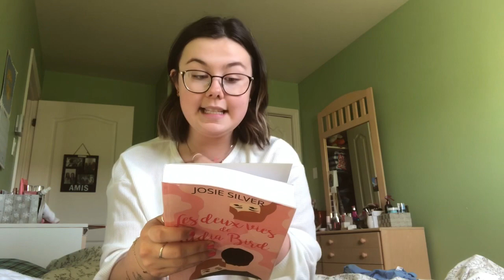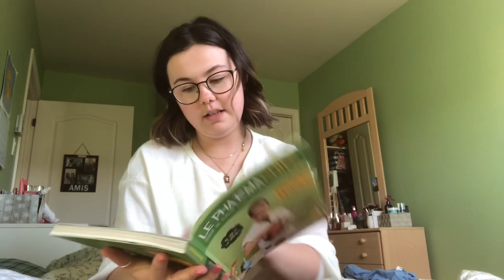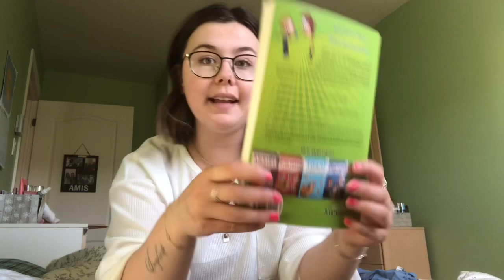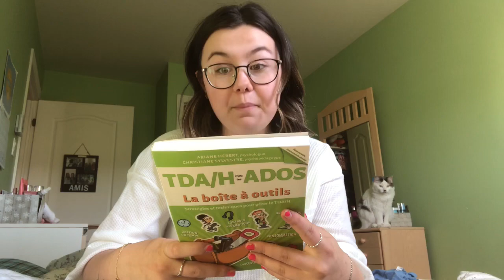VLOG #72 - Dernière journée au cégep, emprunt à la bibliothèque & beau défi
Je suis tellement heureuse d’être productive cette semaine coté vlog, ça me rend trop trop heureuse!!!

On se retrouve dans le dernier vlog du cégep, je vais prendre un verre avec mes besties, on cuisine, on jase de lecture et d’un très beau défi qui arrive à grand pas!!! 🧡🧡

Merci d’être là xxx